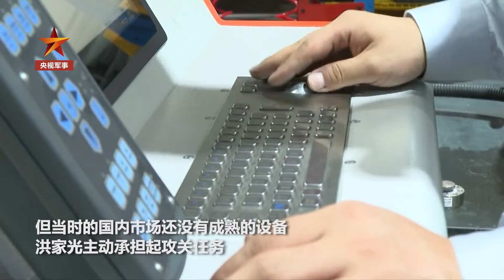为国产战机装上强劲“中国心”！走近高级技师洪家光 揭秘航空发动机生产线！20221021 | 军迷天下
本期节目主要内容：高级技师洪家光和团队加工的工装产品，主要用来精密打磨战机发动机的叶片。多年来，他们完成200多项工装工具技术革新，解决了500多个生产制造中的难题。洪家光说：“新时代给了我们实现梦想的机会，不负青春年华，为国产战机装上强劲的‘中国心’贡献我们的力量。”